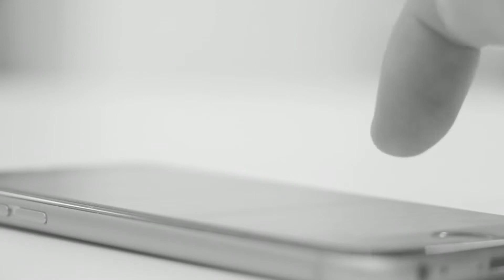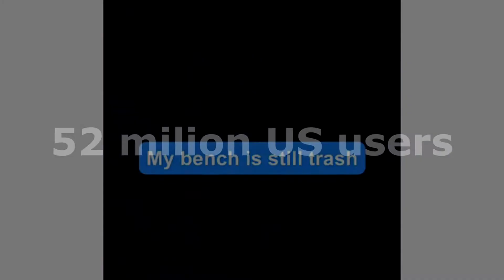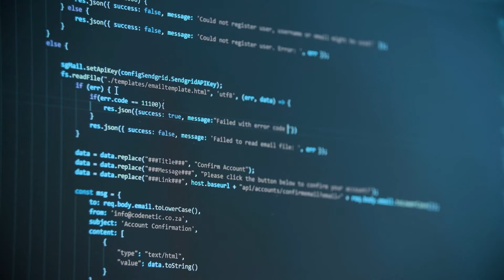Why The Government Wants to Get Rid of Tik Tok!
This is everything you need to know about why Tik Tok may get banned!